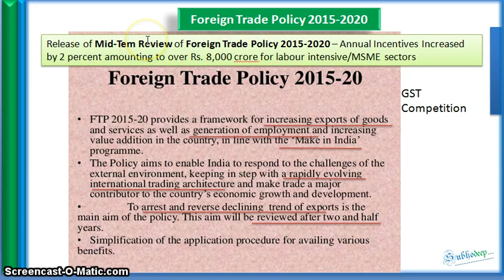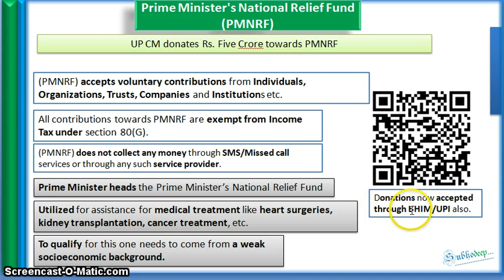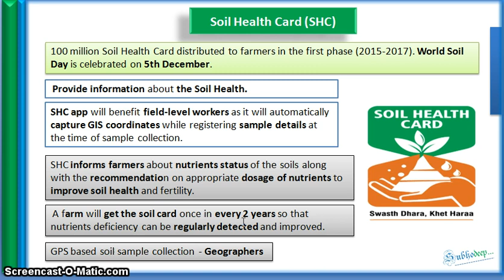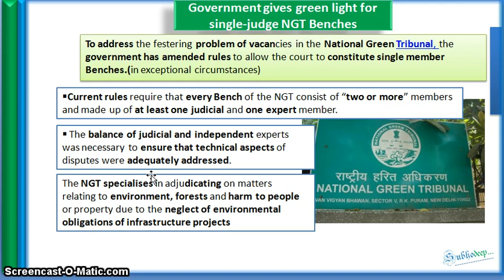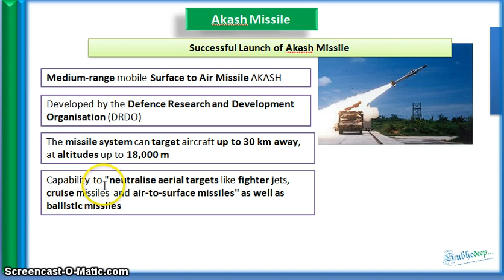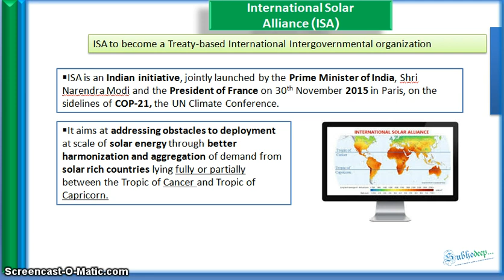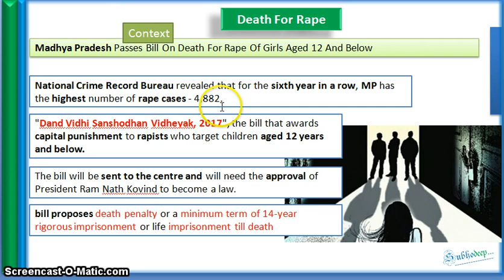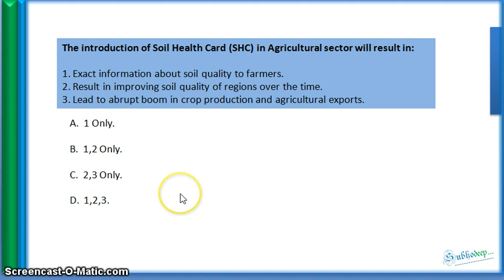6th December Prelims News (The Hindu, PIB ) (ENGLISH) for UPSC / BPSC / WBCS / JPSC/State PSCs